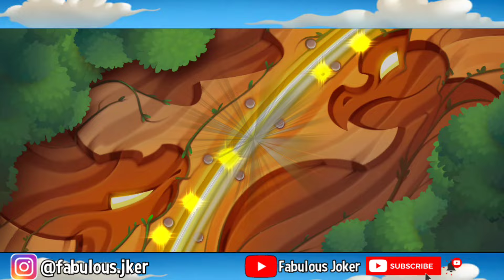HIGH SPARKLE DRAGON REVIEW ! HAJ 2.0 😂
A brand new high sparkle dragon in dragon city